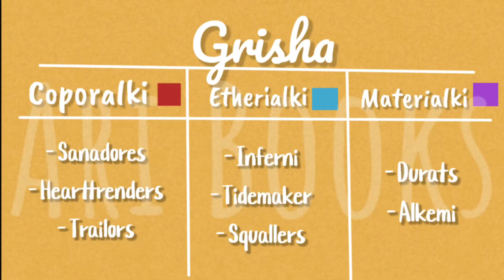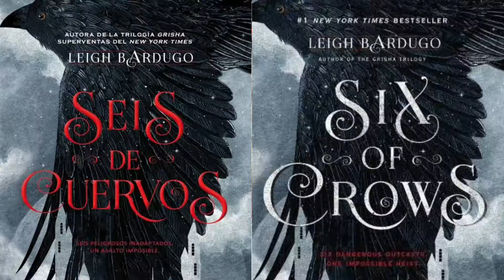"Shadow & Bone" | Lo que tienes que saber antes de verla 💙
Espero con ansias esta serie. 💛✨